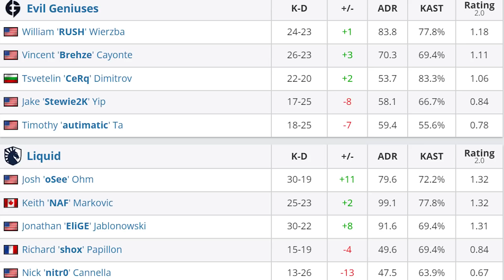[HIGHLIGHTS] NỘI CHIẾN NA CS!!! | BLAST PREMIER SPRING GROUP 2022